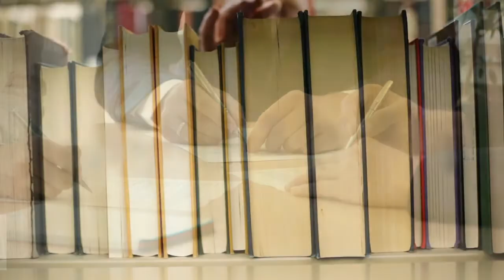Scopri il mondo dei servizi ANASF